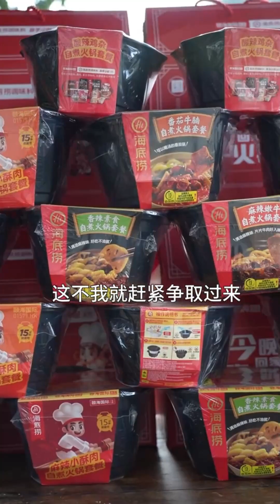人生或许会吃亏，会被误解，但一定要相信善良的人运气不会差，我给婆婆做了铁锅炖鱼